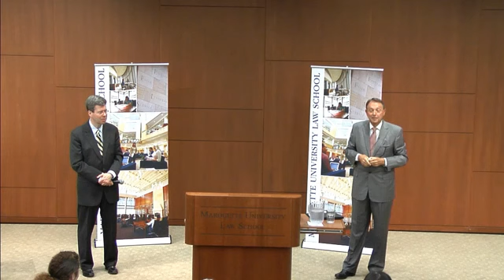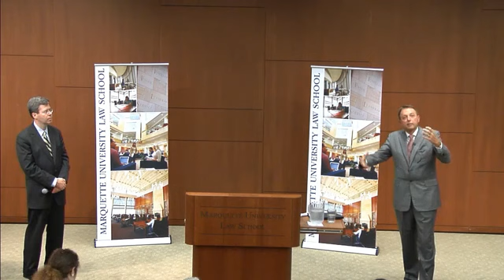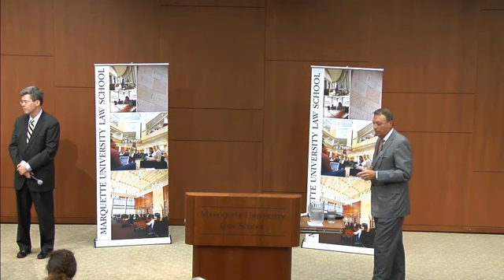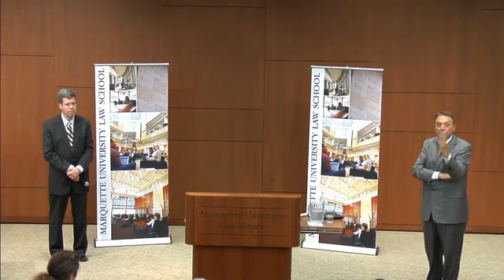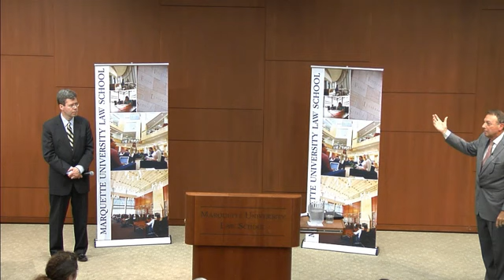Annual Boden Lecture: Contract Design and the Goldilocks Problem